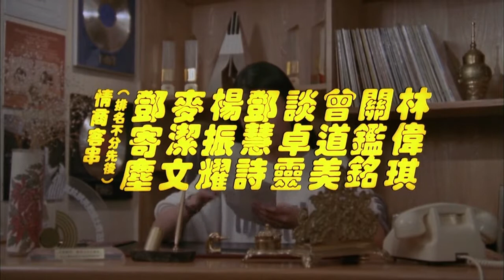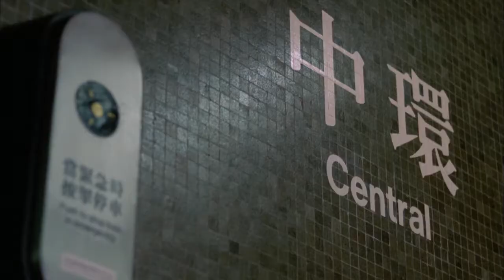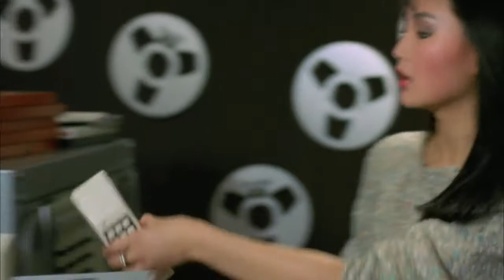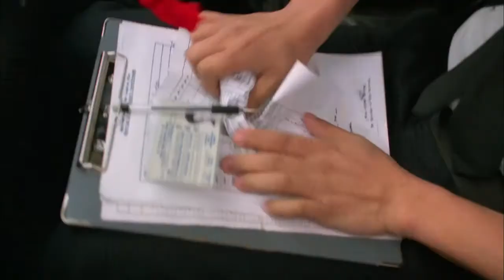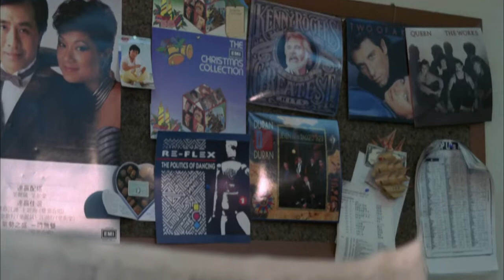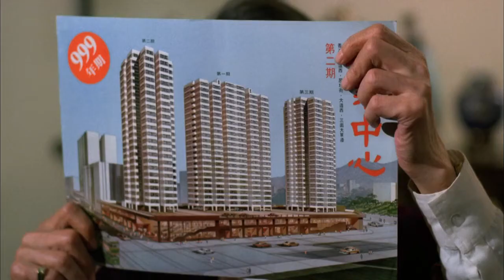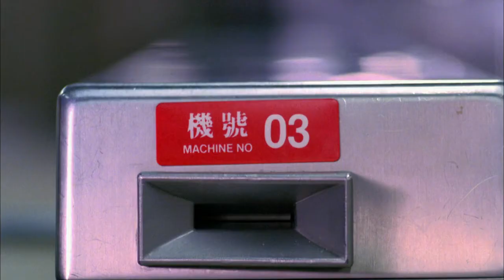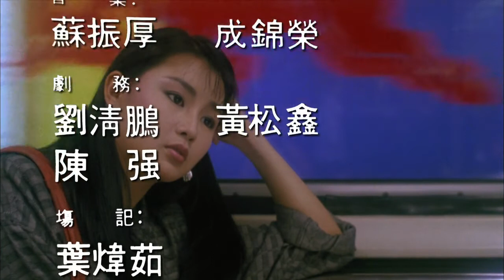Behind the Yellow Line (1984)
Dir. Taylor Wong
eng kor viet subs